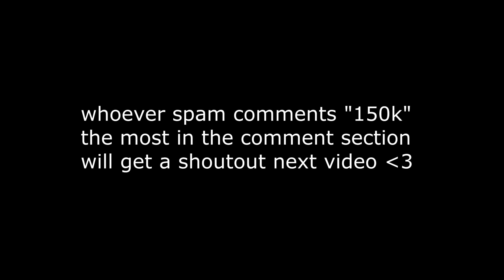Cold World 🥶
Fortnite Montage - "Cold World"
Song: Eric Reprid - Cold World [Official Video]

USE CODE: “Warren” in the Fortnite item shop